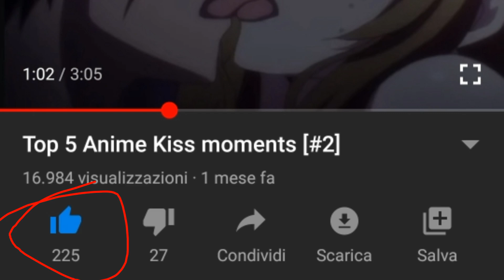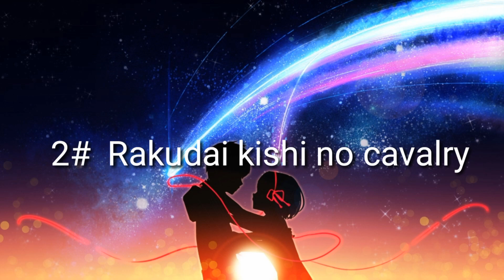Top 5 Anime Kiss moments [#3]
Anime:
5:hajimete no gal
4:Akame ga kill
3:Kabaneri
2:Rakudai kishi no cavalry
1:Devils line